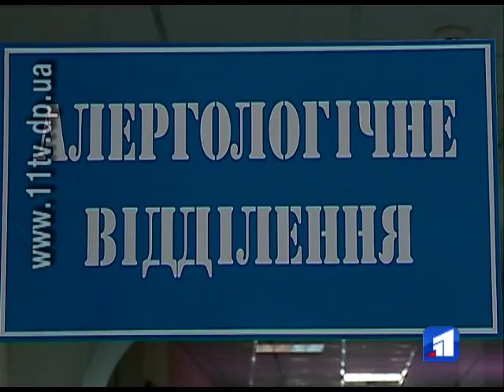Через тополиний пух страждають дніпропетровці